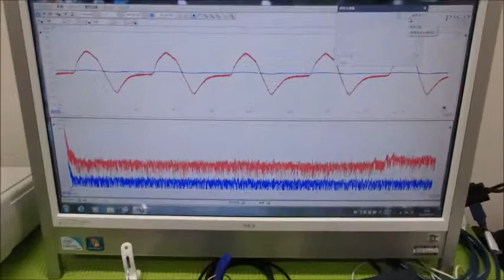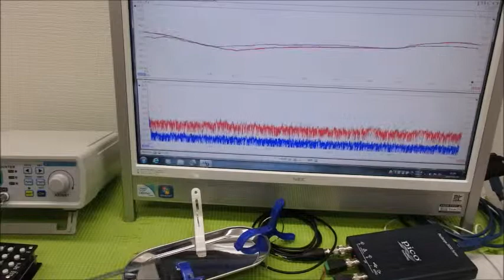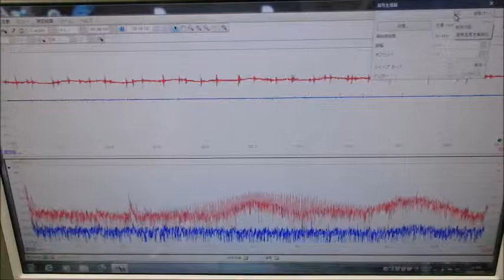対象物の表面を伝搬する表面弾性波の測定解析に基づいた最適化技術 ultrasonic-labo